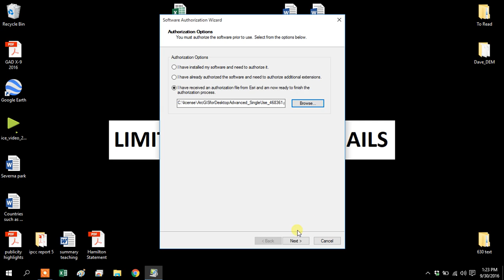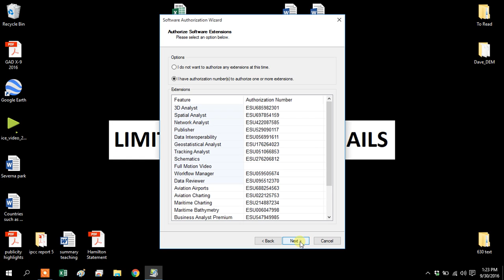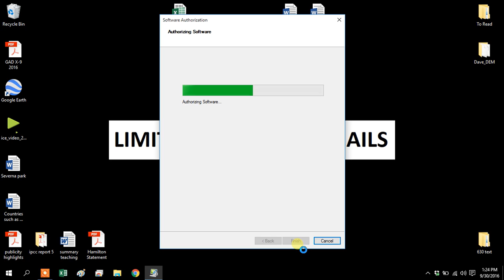GIS Videos - Update expired license.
How to use a prvc file to update your home ArcGIS license.